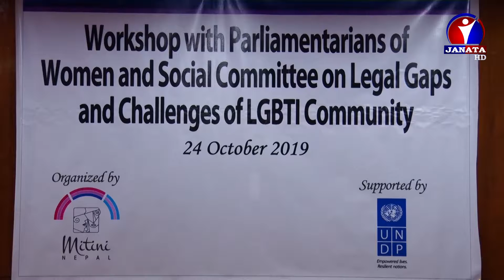लैङ्गिक अल्पसंख्यकले विभेद भोगिरहेको अधिकारकर्मीहरुको भनाइ || News Report